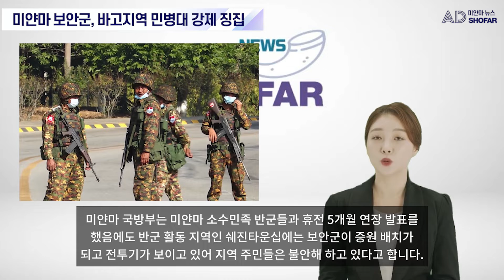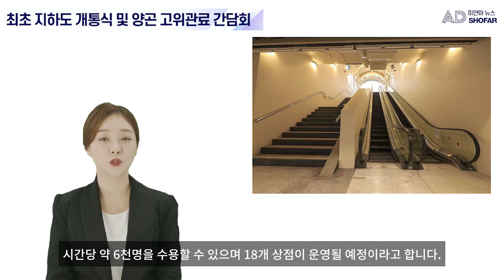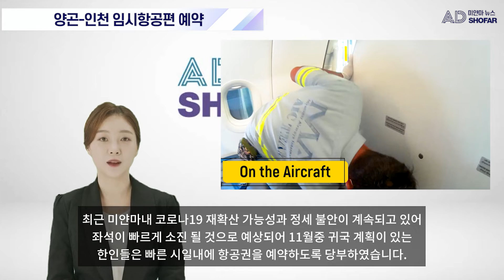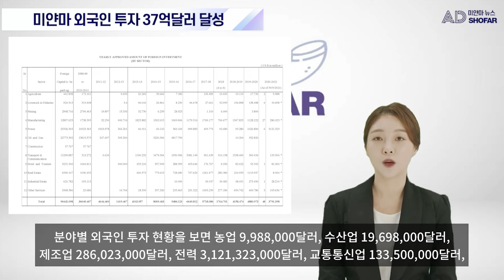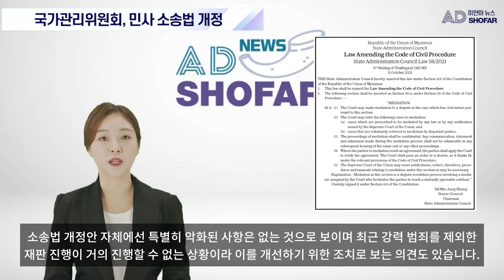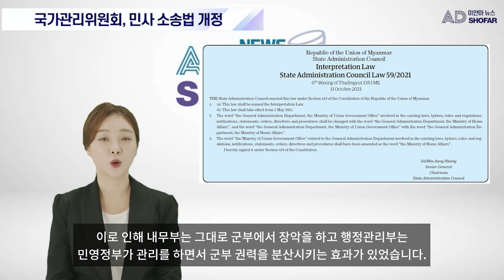미얀마 민사 소송법 개정 / 5인이상 모임 금지 및 야간통행 금지 명령 / 미얀마 최초 지하도 개통식 / 수출대금 환전 미시행 수출업체 법적조치 / GDP 3.8% 성장 목표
아래 링크는 클릭하시면 보다 자세한 내용을 확인하실 수 있습니다.

■ 00:00 애드쇼파르 소개

■ 00:19 [대사관 공지] 미얀마 한인 안전 공지

■ 01:17 미얀마 보안군, 바고지역 민병대 강제 징집

■ 02:02 민아웅흘라잉 위원장, 미얀마 최초 지하도 개통식 및 양곤 고위관료 간담회 참석

■ 03:24 전 라카인주지사 징역형 선고

■ 04:40 [대사관 공지] 2021년 11월 양곤-인천 임시항공편 예약 안내

■ 05:10 양곤지역 일부 타운십 5인이상 모임 금지 및 야간통행 금지 명령

■ 05:36 미얀마 수출대금 환전 미시행 수출업체 법적조치 경고

■ 06:04 국가관리위원회 외교부, 불법단체와 접촉한 외교단 경고

■ 07:01 국가관리위원회, 미얀마 GDP  3.8% 성장 목표

■ 07:34 미얀마 외국인 투자 37억달러 달성

■ 08:11 양곤전력공사 전기세 온라인 납부 가능

■ 08:56 아웅산수지 국가고문 변호팀, 자연재해관리법 위반 혐의 무죄 주장

■ 09:42 국가관리위원회, 민사 소송법 개정

■ 2021년10월 7일 미얀마 코로나19 확진자 지역별 현황

■ 2021년10월 8일 미얀마 코로나19 확진자 지역별 현황

■ 2021년10월 9일 미얀마 코로나19 확진자 지역별 현황

■ 2021년10월10일 미얀마 코로나19 확진자 지역별 현황

■ 2021년10월11일 미얀마 코로나19 확진자 지역별 현황

■ 2021년 10월 8일 미얀마 환율 및 미얀마 금시세 현황

■ 2021년 10월 9일 미얀마 환율 및 미얀마 금시세 현황

■ 2021년 10월 10일 미얀마 환율 및 미얀마 금시세 현황

■ 2021년 10월 11일 미얀마 환율 및 미얀마 금시세 현황

■ 2021년 10월 12일 미얀마 환율 및 미얀마 금시세 현황